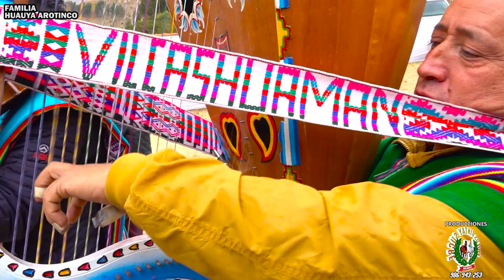PROCESION EN HOMENAJE A 🐂SAN ISIDRO LABRADOR DE CCOCHA FAMILIA HUAUYA AROTINCO 2023